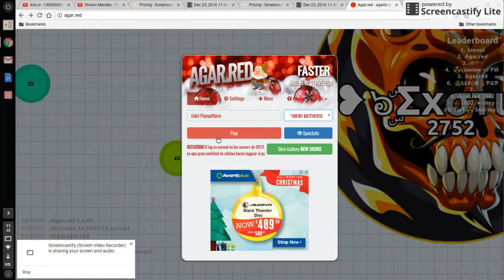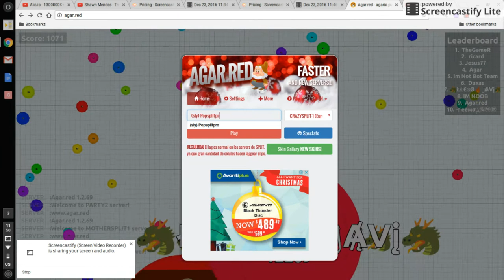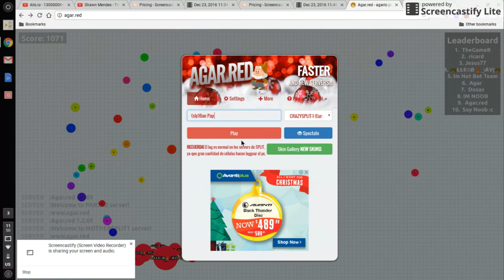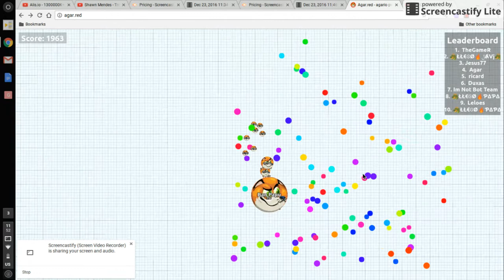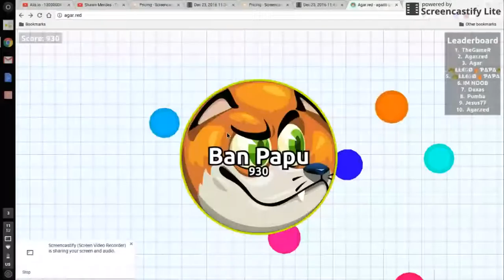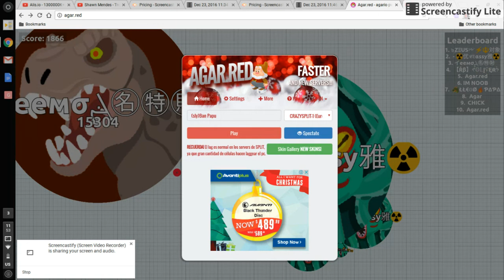agar.red gameplay #1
alis.io
agar.red
happyfor.win
agario.city
agar.io
deeeep.io
diep.io
slither.io